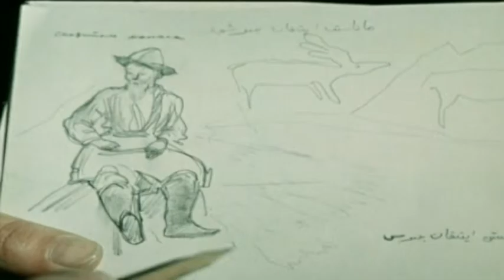Faces of history - Nurmuhan Zhanturin (EN)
Faces of history - Nurmuhan Zhanturin
in English